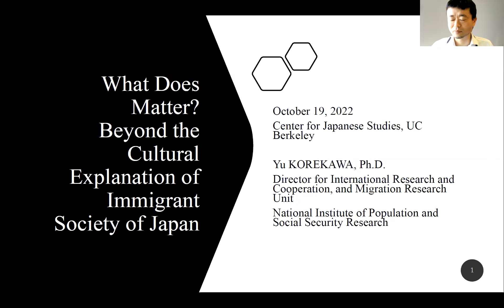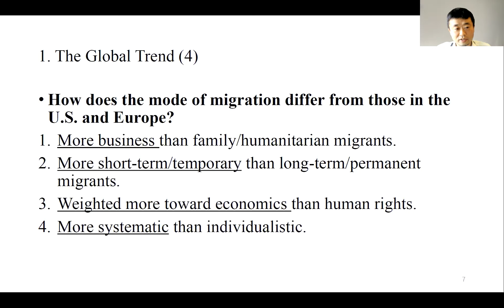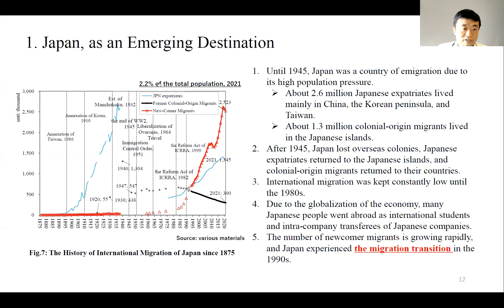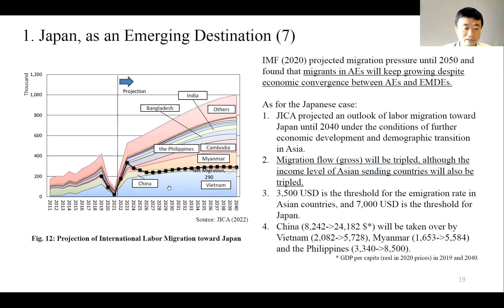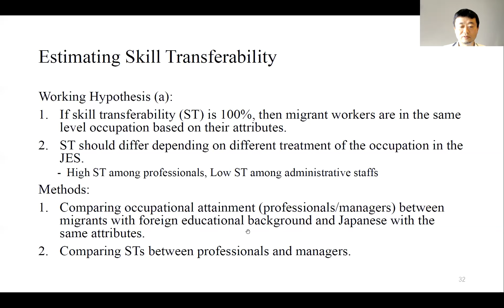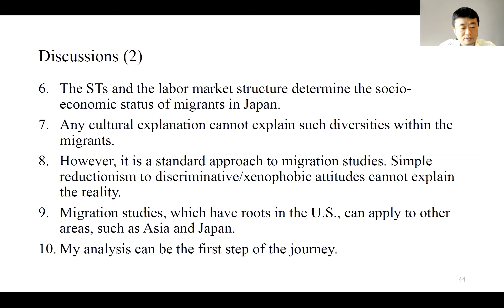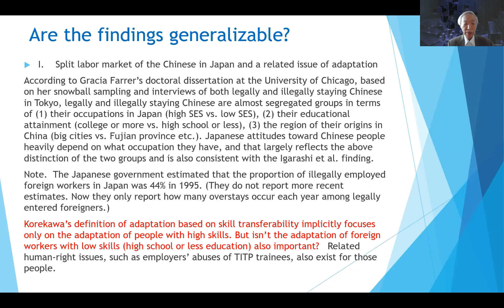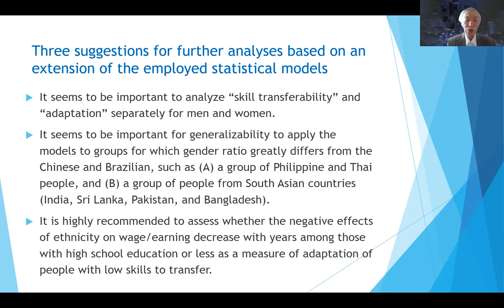What does matter?: Beyond the cultural explanation of the immigrant society of Japan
Colloquium: Center for Japanese Studies | October 19 | 5-6:30 p.m. |  Online - Zoom Webinar

Speaker: Yu Korekawa, Ph.D., Director, National Institute of Population and Social Security Research

Discussant: Kazuo Yamaguchi, Professor, The University of Chicago

Moderator: Keiko Yamanaka, Lecturer, UC Berkeley

Japan has experienced a rapid increase in its immigrant population since the 1990s. Although the size of the immigrant population is still small compared to other developed countries at around 2% of the total population, it has experienced a net influx of nearly 200,000 foreign nationals annually in recent years, which represents an annual increase of 3-5%. Moreover, approximately 1/10 of young people under age 44 will be those with migrant backgrounds by 2030.

Against this backdrop, Japan has garnered attention as an immigrant society in recent studies. However, most of these studies focus on the cultural and consciousness aspects of Japanese culture, such as the high homogeneity of Japanese society and its strong sense of exclusion, and few studies have clarified the characteristics of acceptance and integration into the social structure, such as the labor market. This is due to the hidden assumption that Japan is a latecomer or an exception as an immigrant society, which is a viewpoint held by academics both inside and outside Japanese society.

In this study, I analyzed the immigrant population's integration into Japan from the social stratification perspective, such as the Japanese employment system (JES). This is a standard approach in immigration studies in the U.S. and other countries. As a result, it was found that some of the characteristics of foreign workers in Japan, such as their low average wages, which have been thought to be caused by homogeneity and exclusionary attitudes of the Japanese society, are caused by the JES in general, which is known as lifetime and seniority-based employment without precise job descriptions/skill requirements. This sheds new light for those who view Japan as an exceptional immigrant society. It also demonstrates that migration study is a framework that can be applied to multiple societies.

Dr. Yu Korekawa started his professional career as a staff economist in the Cabinet Office, Government of Japan, in 2003. He worked for the Council on Economic and Fiscal Policy (CEFP), which the Prime Minister chairs. He was a deputy director in charge of policy planning and economic analysis. He obtained an academic position in the National Institute of Population and Social Security Research in 2012 and has been in charge of international migration and migration policy research. He has been a delegate of Japan to the Working Party on Migration (WPM) and Expert Group on Migration (SOPEMI), OECD since 2013, and he is also assigned as a bureau member of WPM from 2021-to 2024 for a second term. He obtained his B.A., M.A., and Ph.D. from the University of Tokyo, and M.A. from University of California, Irvine.